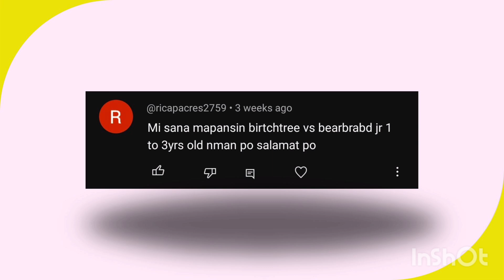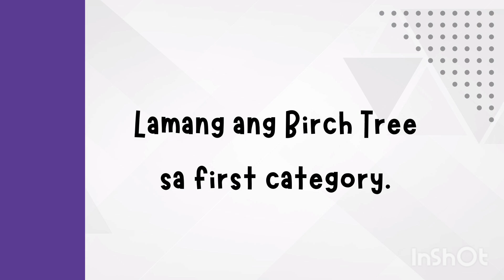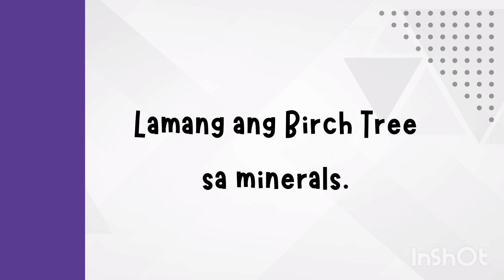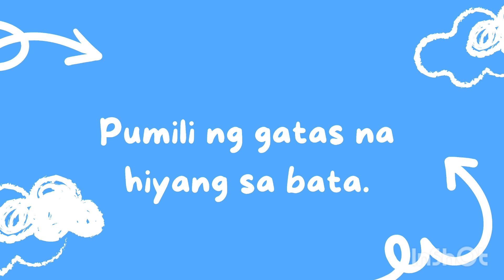BEARBRAND JR. VS. BIRCH TREE FULL CREAM MILK, NUTRITION FACTS BASED REVIEW